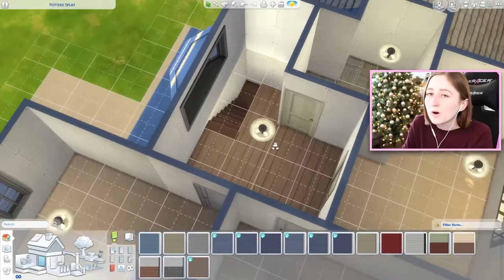How To Build a Good House in The Sims 4 (Tutorial)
People ask me all the time for help building in The Sims, so here's how I make my dumb suburban family houses!